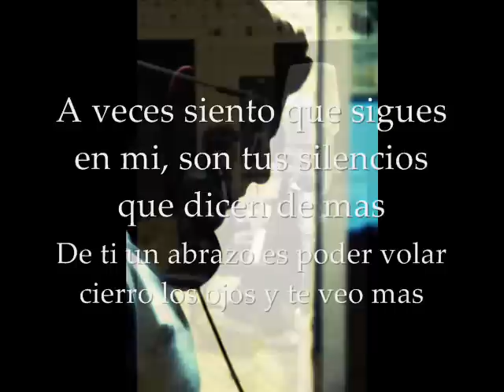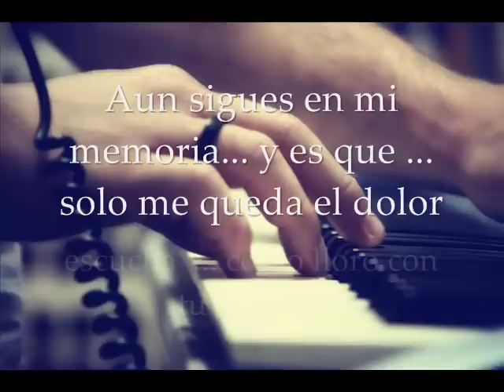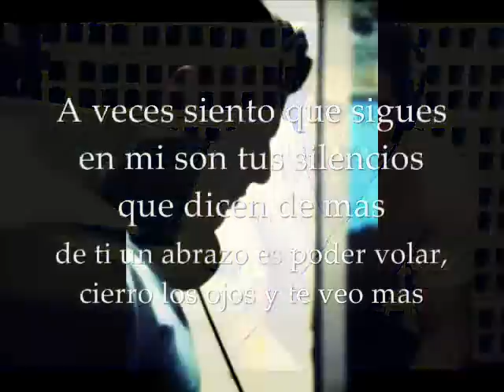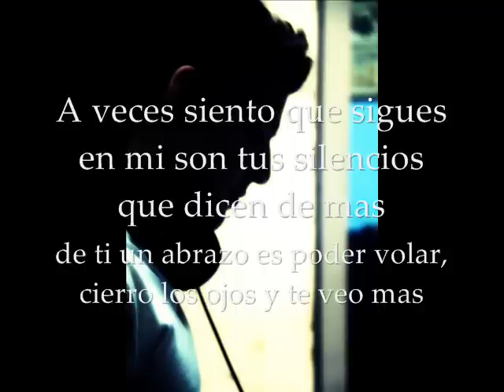Damian Gómez - Sigues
Hermosa canción inédita de Damian Gómez. Apoya a este joven talento adquiriendo su nueva producción.